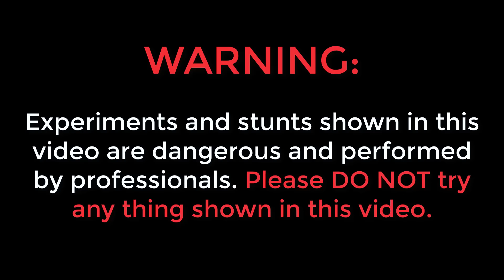I Got Bitten by Snake | मुझे साँप ने काट लिया- हालत नाज़ुक? Snake Rescue Part-2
hello guys, is video me humne snake rescue ka part-2 dikhaya hai. Please do not try anything shown in this video.